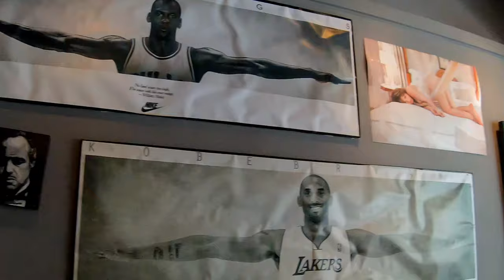【4K拍廢片🎥 #3】好吃的南國美式漢堡肉 ft. Webberger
Webberger
地址 : 高雄市新興區民享街57號
12 : 00 - 14 : 30 | 17 : 30 - 21 : 30